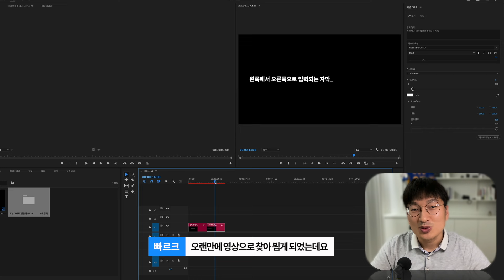프리미어프로 MOGRT 자막 | 왼쪽정렬로 개선된 커서 타이핑 자막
안녕하세요, 빠르크입니다! 😄

오늘은 여러분이 많이 사랑해주신 프리미어 프로 자막 템플릿 중에서 커서 타이핑 입력 자막의 새 버전을 소개해드리려고 합니다. 기존 중앙 정렬 스타일에서 왼쪽 정렬로 변경되어 더욱 다양한 연출이 가능해졌는데요, 이 영상을 통해 새롭게 개선된 자막 템플릿의 특징과 설치 및 사용법을 자세히 알려드릴게요!

⏰ 타임라인
0:00 인트로
0:31 기존 자막템플릿의 한계점
1:10 왼쪽정렬로 개선된 자막템플릿
2:00 마무리 인사

영상에서 사용된 자막 템플릿을 아래 링크에서 다운로드 받으세요:

더 많은 프리미어 프로 템플릿과 영상 편집 팁을 빠르게 받아보실 수 있습니다.

📢 댓글 참여
댓글로 여러분의 의견을 공유해주세요! 새롭게 개선된 자막 템플릿을 어떻게 활용하셨는지 궁금합니다. 그리고 다음 영상에서 다뤘으면 하는 주제도 알려주세요!

감사합니다, 빠르크였습니다! 😊